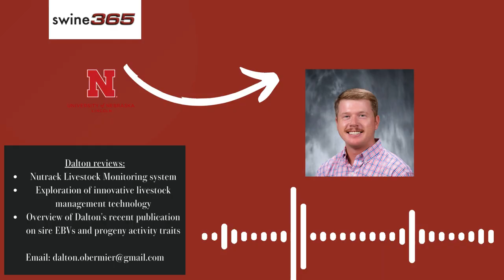Swine 365 Newscast, January 2024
Welcome to the January 2024 edition of Swine 365 Newscast!

We kick off with exciting news as the 2024 Swine Web Hall of Fame welcomes Kent and Barry Holden and Ken Maschhoff. Join us as we prep for exclusive interviews and the plaque unveiling on swinehalloffame.com.

In our signature style, we bring you a roundup of the latest swine industry headlines, product releases, and podcasts. Plus, meet key figures shaping the industry.

Our special guest, Dalton Obermier, a PhD Candidate at the University of Nebraska, discusses the Nutrack Livestock Monitoring system and his research on the impact of sire EBVs on animal behavior. Don't miss this episode packed with insights into cutting-edge technology and genetic influences on livestock management.

Tune in for a swine-centric experience.